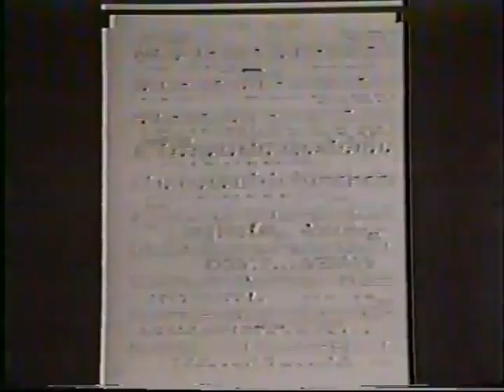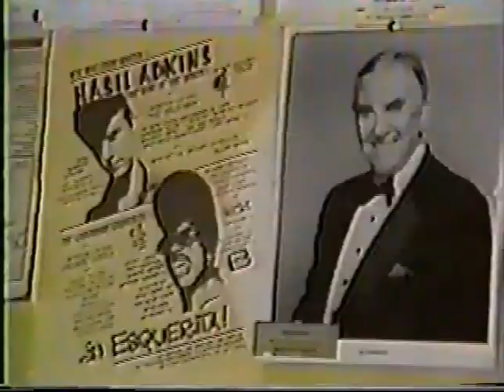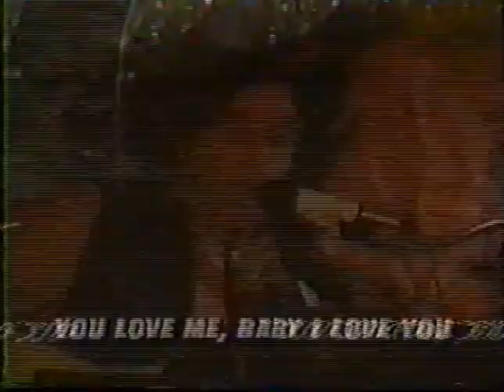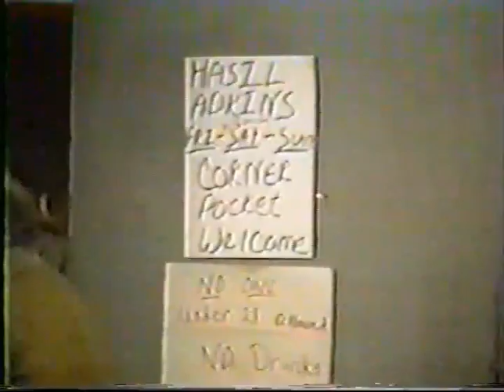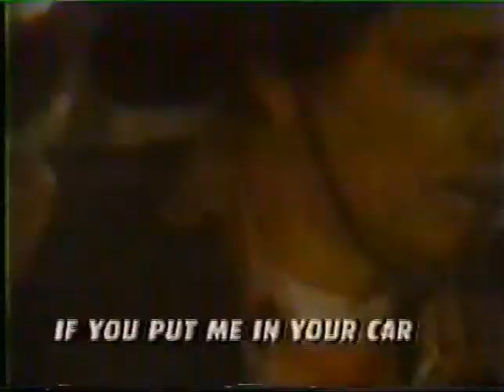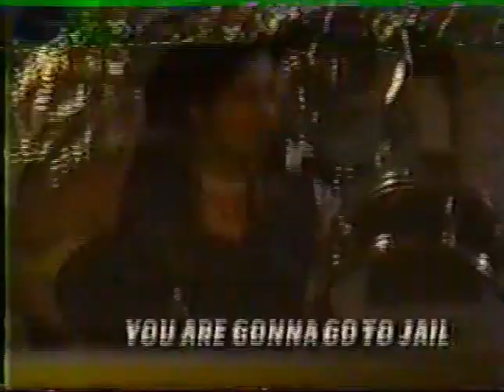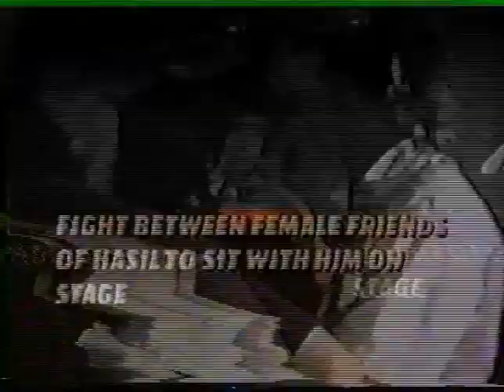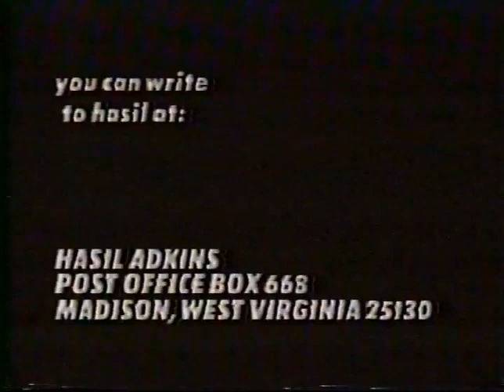Hasil Adkins Documentary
Hasil Adkins The Wild World of 1993